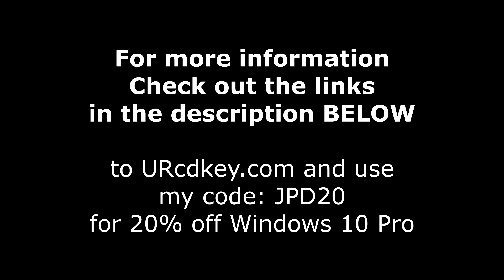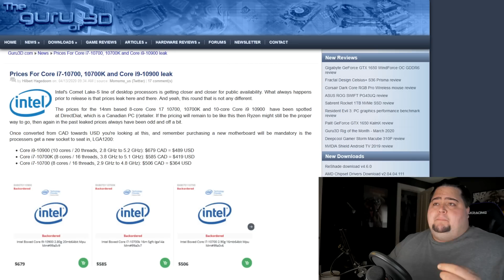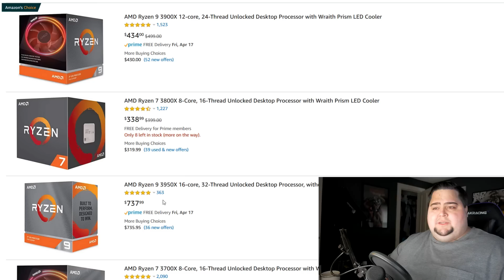How Much Will Intel's 10900K Cost? - LEAKED PRICES & CLOCKS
Intel's upcoming 10-series, known as Comet Lake, has had its prices leaked online along with core counts and frequencies for base clock and max turbo clock.Can Intel compete with AMD's prices?